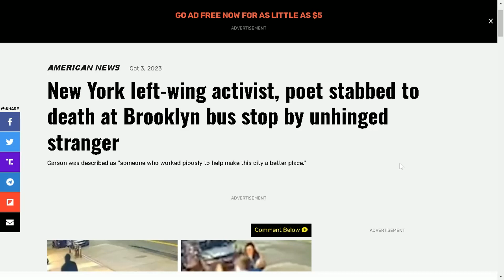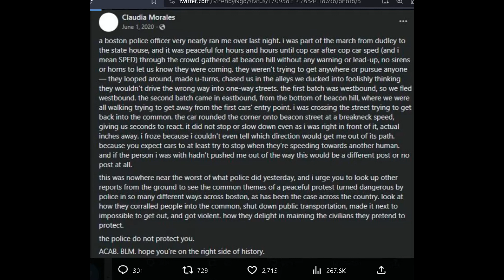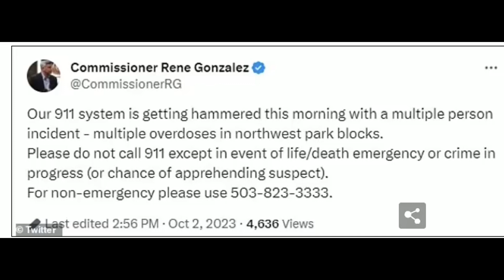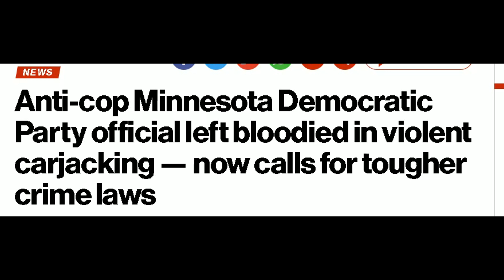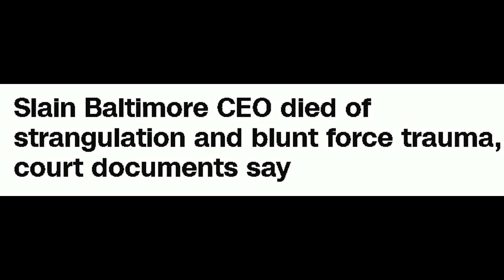It Always Happens In Democrats Cities And They Keep Voting Democrat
A stabbing took place early Monday morning in Brooklyn's Bedford-Stuyvesant neighborhood, claiming the life of poet and far-left activist Ryan Carson. The 32-year-old was walking down the sidewalk with his girlfriend when he was attacked by a stranger.